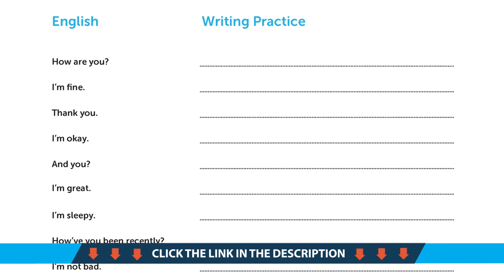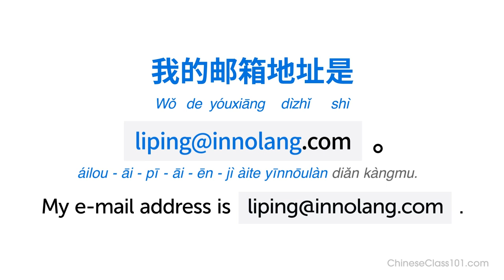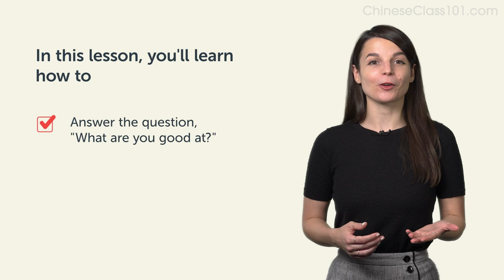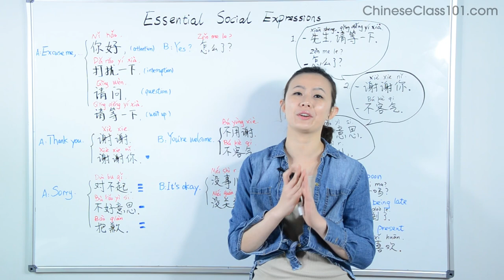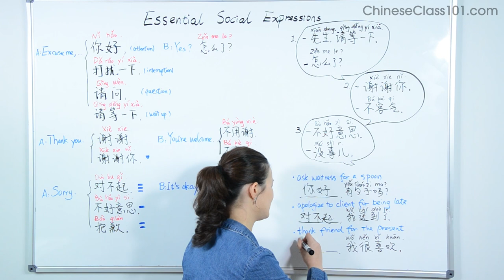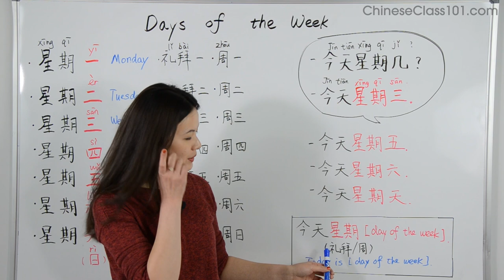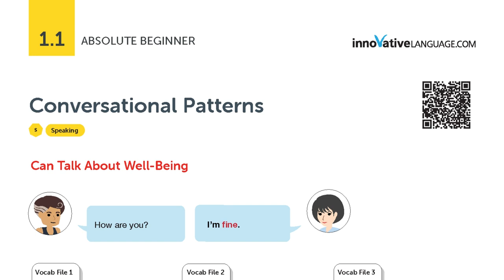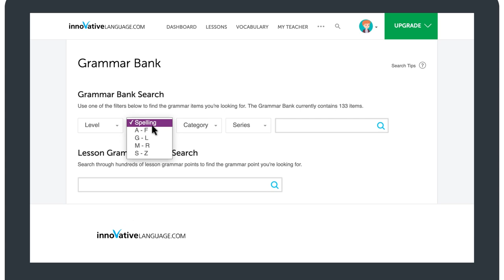Your Monthly Dose of Chinese - Best of June 2022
In this best of June 2022, we will review all the topics and lessons released this month on the channel. This is THE place to start if you want to learn Chinese, and improve both your listening and speaking skills